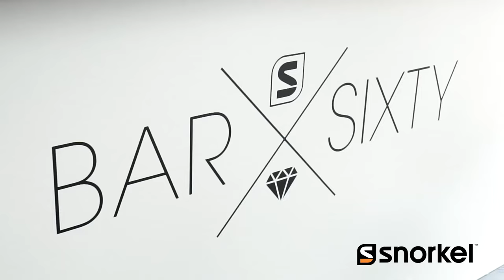Snorkel Highlights from Bauma 2019!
Snorkel had a record-breaking showing at Bauma 2019 in Munich, Germany! We debuted a number of innovative new products and kicked off our 60th anniversary in fiery fashion.

An impressive showing of the Snorkel product line included the introduction of newest scissor lift! Our international team hosted exciting 60th anniversary festivities all week for customers from around the world. A unique, one-of-a-kind fire and light performance celebrated the company’s heritage since 1959. Guests were also treated to warm hospitality and a very memorable speech from Snorkel owner Don Ahern.

To the fullest extent permitted by law, we will not be liable for any damages, including but not limited to, injury, loss, damage, cost or expense incurred in relation to or arising by reason of any person relying on the information from any video or posts in this section. While reasonable care is take in relation to these videos and posts, we do not guarantee or warrant the accuracy, reliability, completeness or currency of the information on these videos and posts. For further specifics and instructions, please refer to the operator manual of each respective piece of equipment.